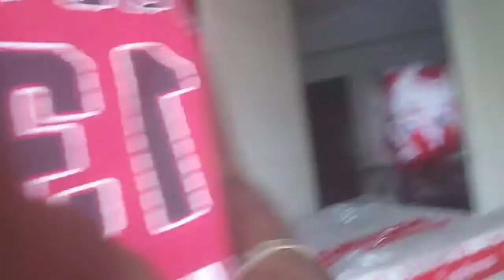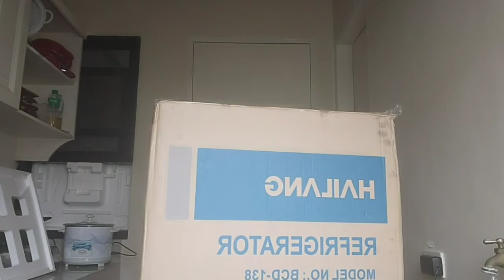MY EXPERIENCE WITH NINJA DELIVERY MAN/ UNBOXING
ABOUT ME
I'm Abiodun Bashiru a Nigerian based in the Philippines

HOW TO EDIT VIDEOS ON VLOGIT BY

HARMONY CHALLENGE// GOSPEL SONGS